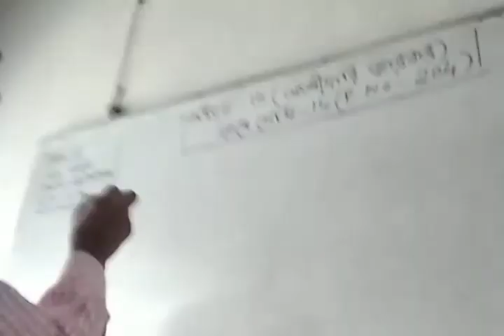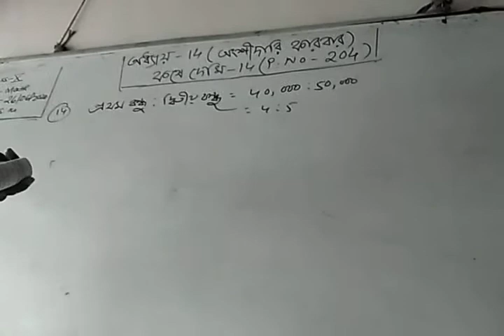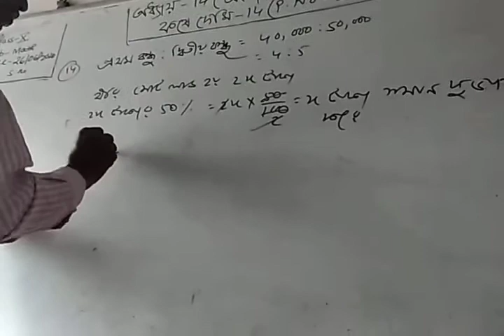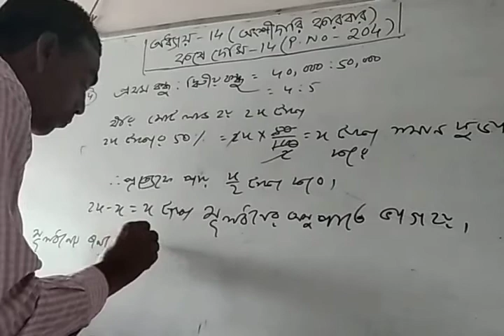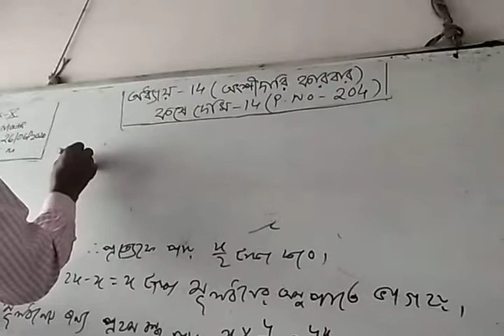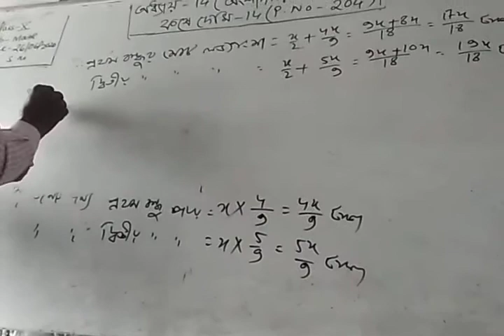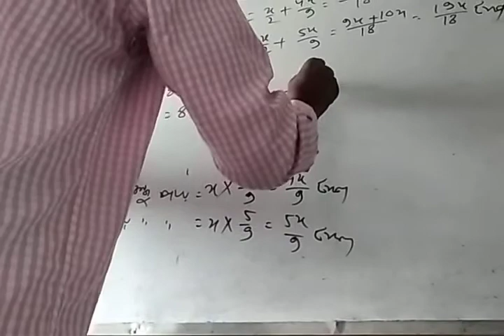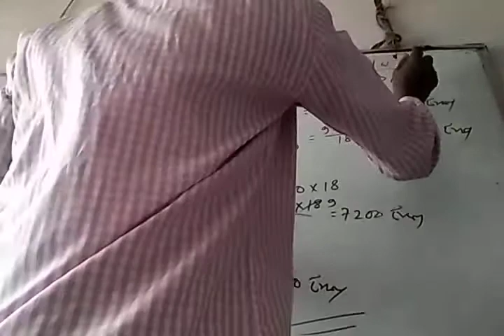Class-x(chapter-14)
Math (part-2)